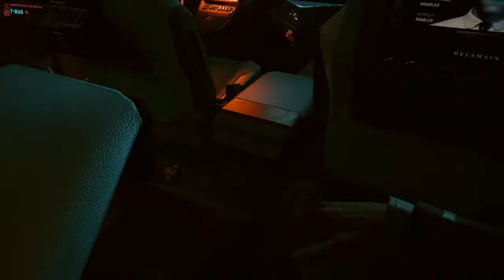CYBERPUNK 2077 // PREPARING TO ROB RICH JAPANESE PEOPLE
SOCIALS:
Support my Snap- Add me on Snapchat! Username: yung_mukk